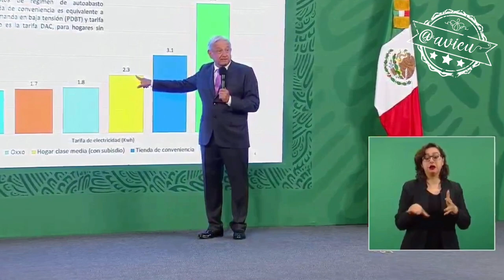No quita el dedo del renglón en su Ley Eléctrica para que “se pague lo justo por las tarifas”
Insiste en que el régimen de injusticias y privilegios quedó atrás, por eso no quita el dedo del renglón en su Ley Eléctrica para que “se pague lo justo por las tarifas” y que se llegue a la SCJN o también que los dueños de las empresas nombren una comisión y se abra el diálogo🦆